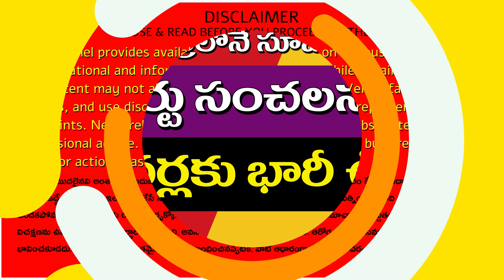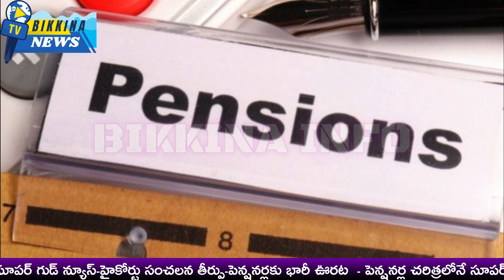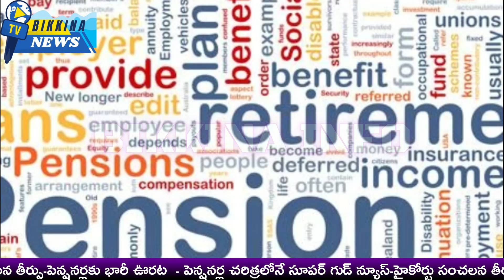పెన్షనర్ల చరిత్రలోనే సూపర్ గుడ్ న్యూస్-హైకోర్టు సంచలన తీర్పు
The Andhra Pradesh government reduced the additional pension for those turning 70 from 10% to 7% and delayed payments until after they turn 71. The High Court ruled in 2022 that pensioners should receive the 10% increase starting the month they turn 70, but the government continues to follow its own G.O. No. 30, paying only 7% after 71. Pensioners' associations are urged to take legal steps to enforce the court's decision.

11.  Music from the YouTube music library
12.  Music from Video Editors used in the video-making